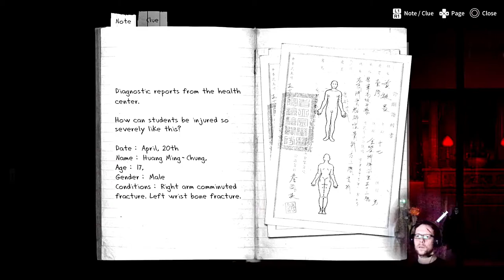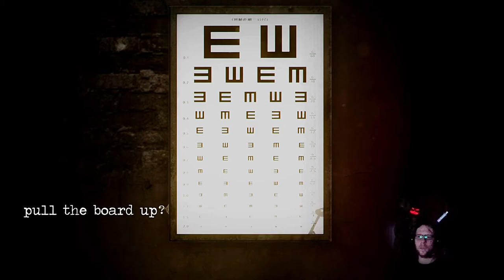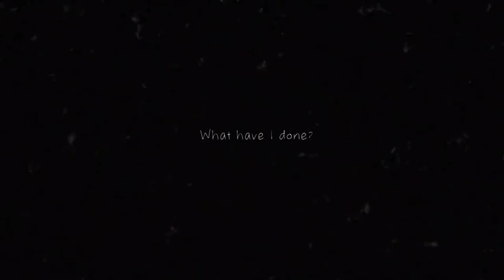[04] DETENTION | Opfergaben für die Toten | HORROR | PS4 Pro Gameplay [deutsch/german]